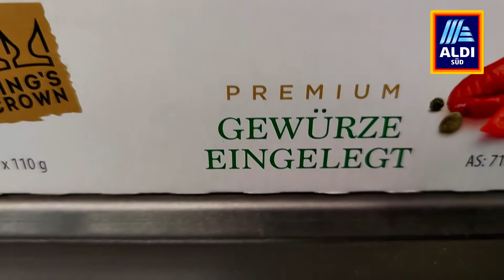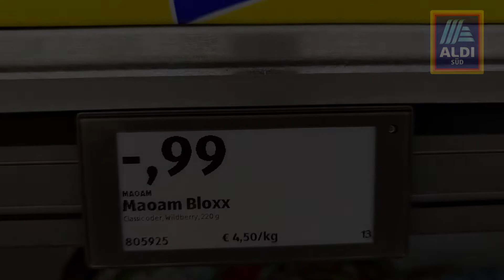Подборка цен в Aldi-Süd, Дюссельдорф, 9 ноября 2022 @kupleno_de #47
Подборка цен в магазине Aldi-Süd, Дюссельдорф, 7 ноября 2022.

Тайм-коды:
0:14  Coca-Cola, 18х0,33 л, 6,69€ (надпись на картонке: "продаётся только целиком")
0:21  Изотонический напиток Topsport, 0,5 л, 0,34€
0:25  Пиво безалкогольное Jever Fun, 0,5 л, 0,89€
0:33  Дезодорант Axe, 150 мл, 3,75€
0:40  Дезодорант Ombia, 200 мл, 0,95€
0:49  Мини-перцы и зелёный горошковый перец в банке, 65/60 г, 0,89€
0:58  Немолотые соль и специи в баночке со встроенной "мололкой" (не знаю, как это называют по-русски), 1,09€
1:06  Конфеты Maoam Joymixx, 400г, 2,39€
1:13  Конфеты Maoam Bloxx, 220 г, 0,99€